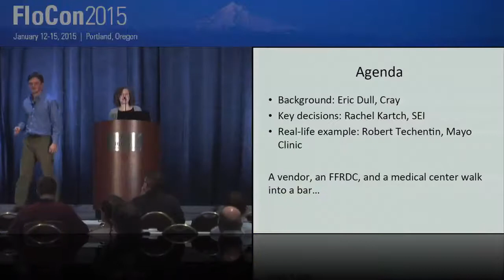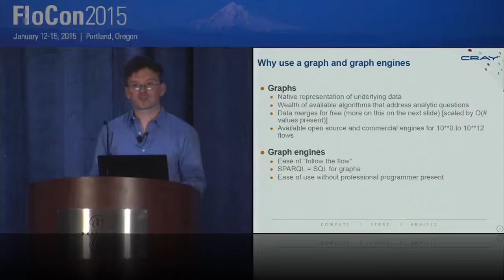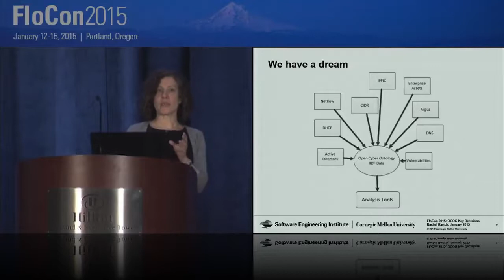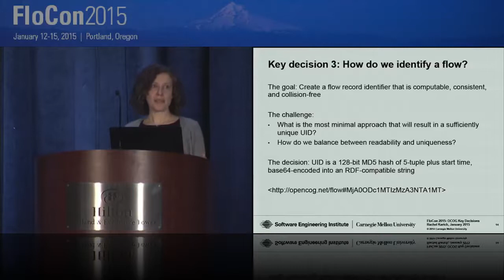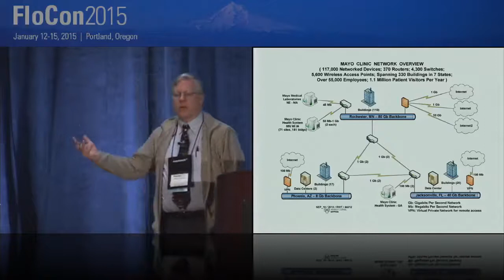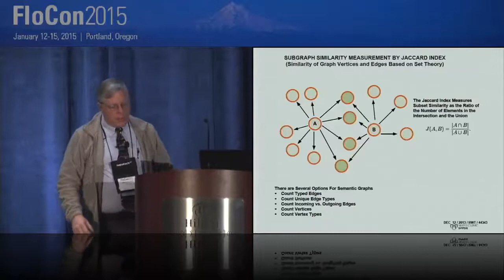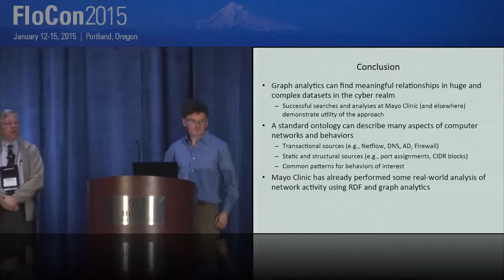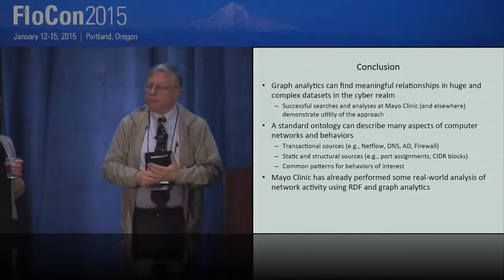Flocon 2015 Close Out Talk